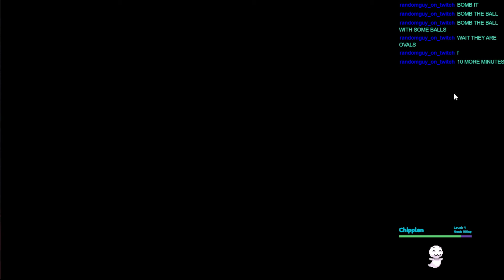It Takes Two: Third Attempt: NOOO THE ELEPHANT